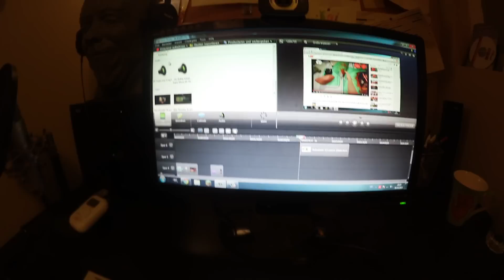Wie? Log! #38 - Die neue Cam, kurz vor dem Let's Play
Habe meine neue Cam bekommen. Canon Legria Mini X. Ist ziemlich cool.